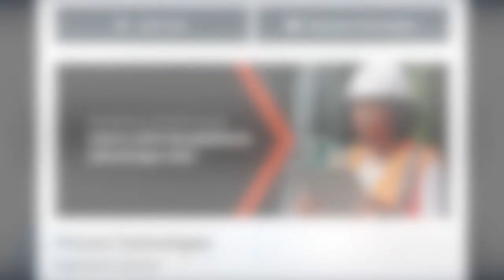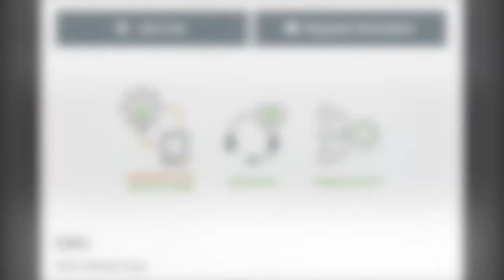EBPowerCon 2021 for Smart Tech, Smart Jobsites, Smart Journeymen - TEASER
We are a week away from the launch of EBPowerCon, and I can't wait to share the thought leadership from our roster of construction experts in subjects like robotics; augmented workers, reality & video; safety & security; data big and small; even creative financing!

Register now, even if you can't make it on January 25th.